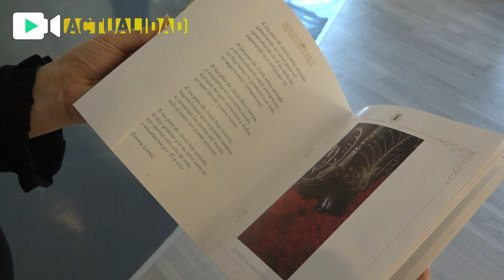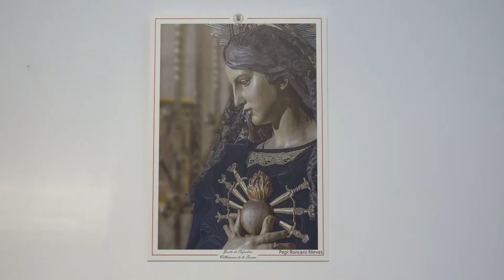Comienza la VIII Semana Cofrade con la exposición fotográfica “Momentos de Pasión”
Con una parte dedicada a los 20 años de “La Borriquita”

Con la séptima edición de la exposición fotográfica “Momentos de Pasión”, comenzó el jueves 28 de marzo, la VIII Semana Cofrade que, en esta ocasión, durará hasta el día 14 de abril. Una exposición compuesta por 40 fotografías, seleccionadas del concurso fotográfico “Momentos de Pasión”, que hacen un recorrido por los diferentes momentos que se vive en la Semana Santa. Además, este año es especial, debido a que precisamente ayer, se cumplían 20 años del paso de La Entrada Triunfal de Jesús en Jerusalén, “La Borriquita” por ello, una parte de la exposición está dedicada a este paso. Podrá ser visitada hasta el próximo 23 de abril en el Espacio Cultural Rufino Mendoza.

Momentos de pasión 6 07014

A la inauguración de la misma, asistió el alcalde Miguel Ángel Gallardo quien puso en valor a todos los que, con su trabajo, han contribuido a incrementar el entusiasmo de todos los ciudadanos por la Semana Santa, algo, señaló, que permite que Villanueva de la Serena, sea un punto de encuentro en esas fechas. “Un trabajo que se realiza de forma altruista, solidaria y sincera”, destacó. Además, quiso expresar el apoyo por parte del consistorio a la Semana Santa “porque creemos que además de ser una expresión religiosa, también es un elemento imprescindible para la economía de la ciudad”.

Momentos de pasión 3 98d63

Por último, Gallardo recordó que hace poco se aprobó en pleno, la solicitud de bien cultural a la iglesia Nuestra Señora de la Asunción, una buena manera, añadió, “de poner en valor el patrimonio de la ciudad, así como para para proteger a uno de los edificios mas importes para la ciudad”.

Momentos de pasión 5 0c5c6

Momentos de pasión 4 b3990

Por otra parte, Juan Vicente Manchado, presidente de la Junta de Cofradías y Hermandades destacó que la Semana Cofrade surgió ante la necesidad de dar más información a los cofrades, así como medio de difusión del patrimonio cultural y artístico de la Semana Santa. Manchado destacó que serán nueve las actividades que componen la VIII Semana Cofrade donde tienen cabida las conferencias, las muestras gastronómicas, exposiciones como la que ayer se inauguró. Por su parte, en esta edición no hay una temática definida, pero señaló que precisamente ayer jueves 28 de marzo, hace 20 años que procesionó por primera vez “La Borriquita”, por ello, hay una sección donde se puede ver una fotografía de cada año. Manchado quiso agradecer, además, a los 23 participantes del concurso fotográfico “Momentos de Pasión” ya que, gracias a ellos, “el archivo de fotografías de la Semana Santa de Villanueva de la Serena se ha aumentado, algo que permitirá realzarla”, concluyó.

Momentos de pasión 2 159e8

El acto finalizó con la entrega del Premio del Público y Premio del Jurado, que la Junta de Cofradías y Hermandades otorgó a los ganadores del concurso fotográfico “Momentos de Pasión” que recayó en Pepi Roncero Nieves con una fotografía de la Virgen de los Dolores y Mª Ángeles Díaz González con una fotografía de los costaleros respectivamente, ambos obtuvieron un premio de 100€.

Momentos de pasión 7 d575d

Momentos de pasión 1 fc86c

Cabe destacar que la siguiente actividad programada enmarcada dentro de la VIII Semana Cofrade será el próximo sábado 30, con la III Muestra Gastronómica “Los Fogones de la Semana Santa” en el Palacio de Congresos a partir de las 21:00 horas.